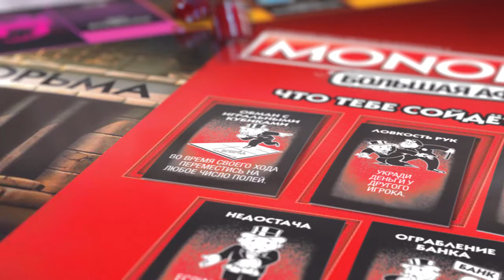Настольная игра Hasbro Games Монополия Большая Афера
Игра настольная "Монополия. Большая Афера" - игра, где нарушаются все правила!
Игровое поле, на котором приветствуется "искажение" правил игры, "заимствование" денег у других игроков и любые другие аферы.
Заметки на игровом поле, специальные карточки и правила, которые вдохновляют открыть в себе афериста.
Проверните аферу и получите награду, в случае провала достойно примите наказание за мошенничество!
Игрушечные наручники оставляют игроков "прикованными" к игровому полю, пока они не будут выпущены.
Покупайте собственность, инвестируйте в дома и отели, собирайте ренту и заключайте выгодные сделки.
Игра для 2-6 игроков.
Возраст 8+.

Не забывайте:
Подписываться на наш канал!